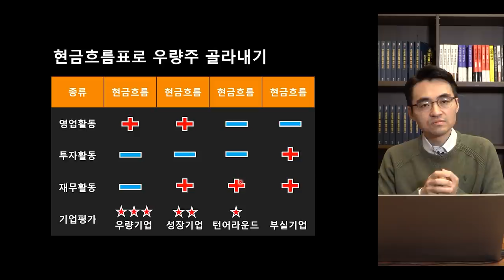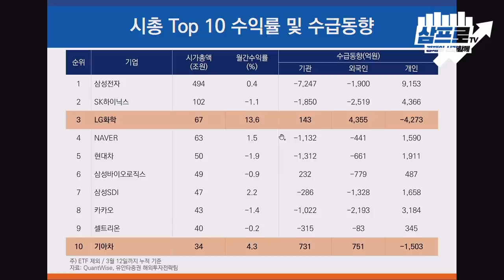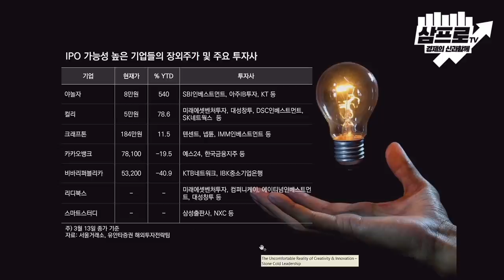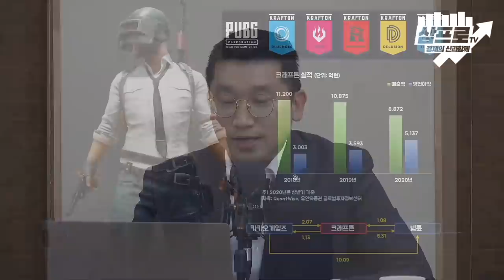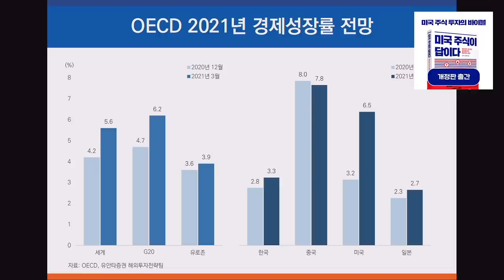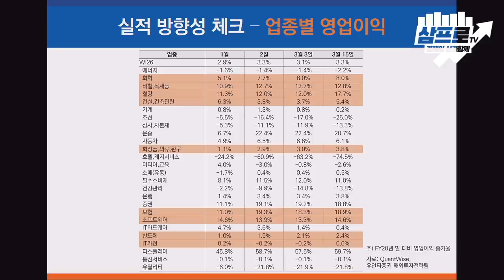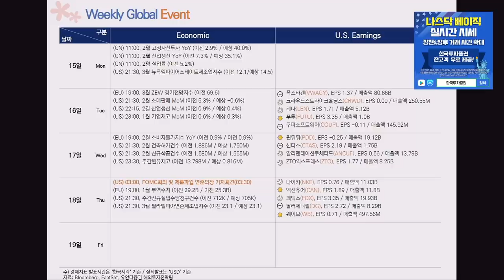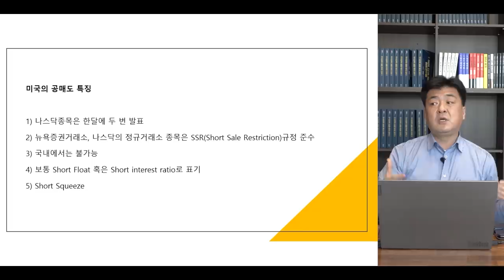[증시 셔터맨] 외국인·기관 순매도에 양시장 혼조세로 마감 f.유안타증권 김석환 연구원